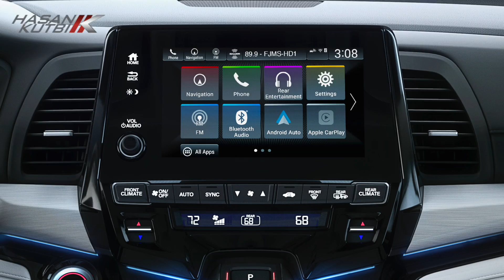حفل اطلاق هوندا اوديسي ٢٠١٨ حسن كتبي دبي برعاية الخريف التجارية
سيداتي سادتي انساتي يسعدني ان اقدم لكم   حفل اطلاق هوندا اوديسي ٢٠١٨ حسن كتبي دبي  برعاية الخريف التجارية الوكيل الجديد الحصري لماركة  ياماها
شكرا لمتابعتكم الكريمة  اخوكم حسن ناجي كتبي
الاسعار ريال LX148000 EXL167000 Touring 19300  بالدولار  LX39466 EXL44533 Touring 51466$
New Honda Odyssey 2018 walk around - Dubai Launch by Hasan Kutbi